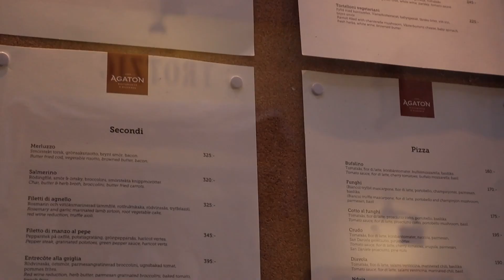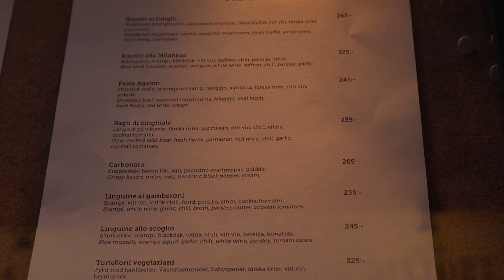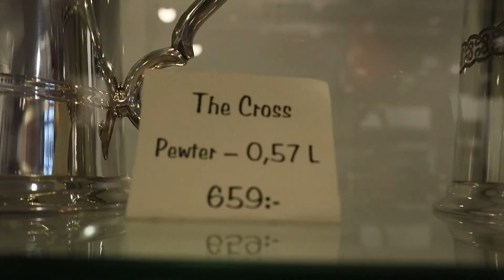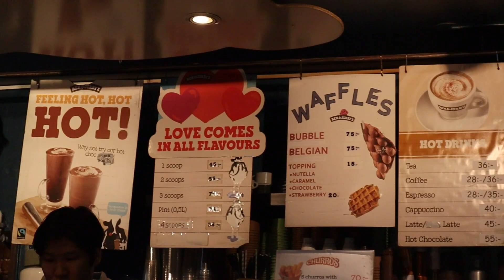VLOG | GAMLA STAN'DA SOĞUKTAN GEZEMEDİĞİMİZ BİR GÜN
Merhaba, İsveç Stockholm'daki üçüncü ve son vlogumla karşınızdayım. Kaldığımız otel Scandic Central Otel. Son günümü Gamla Stan bölgesine ayırdım. Çok güzel bir italyan restaurantında hayatımda yediğim en güzel pizzayı yedim. Daha sonrasında bölgede dolaştık. Hava çok soğuk olduğu için biraz zor oldu gezmesi de ama biz çok keyifli bir gün geçirdik. Umarım sizler de keyifle izlersiniz. İyi seyirler. :))